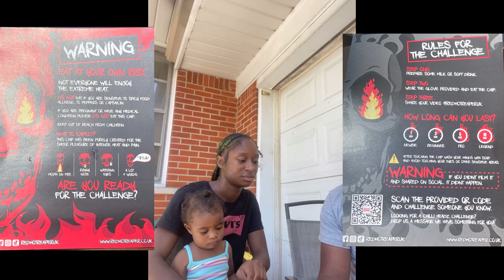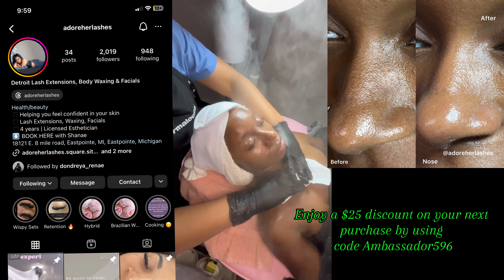I ALMOST DIED ☠️ DOING THE SPICY ONE CHIP CHALLENGE 🌶️🥵🔥it was too hot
My name is JoAnna Duhgirl and on my channel I do funny videos, pranks, vlogs, and all. 🥰

This chip was super spicy yall 🌶️🔥🥵

My facial was done by @adoreherlashes on Instagram! (Eastpointe Michigan). This month it’s $25 off your first purchase.

Spicy chip
Spicy foods
Couple challenges